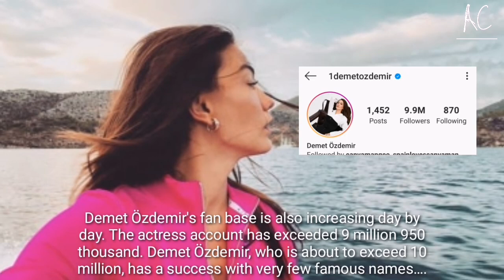Demet Özdemir is running towards 10 million in Instagram.